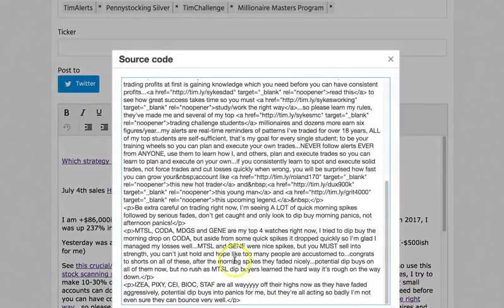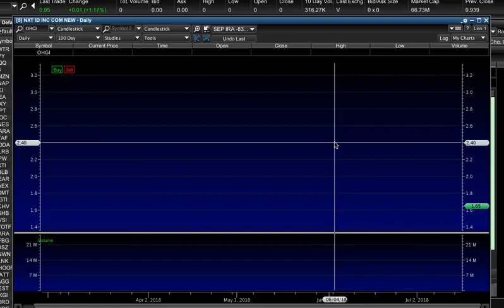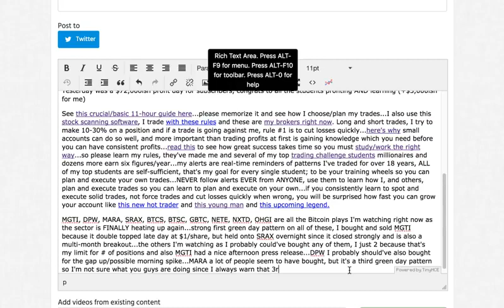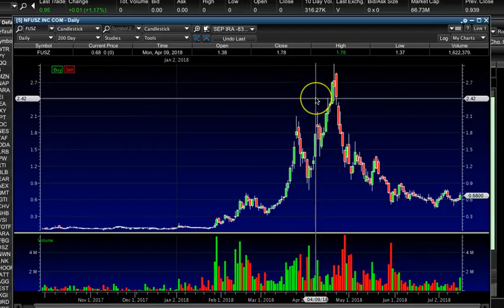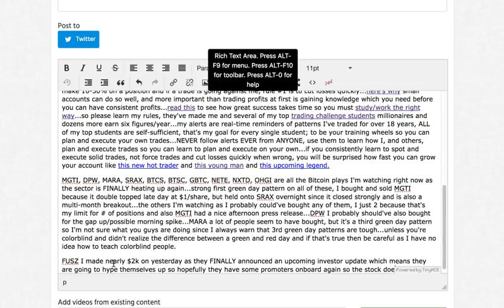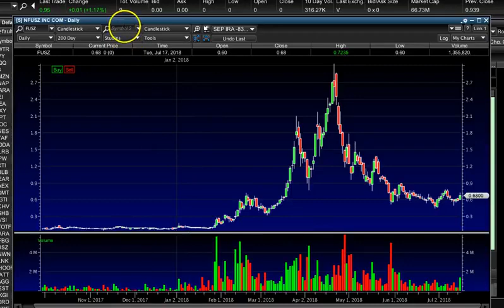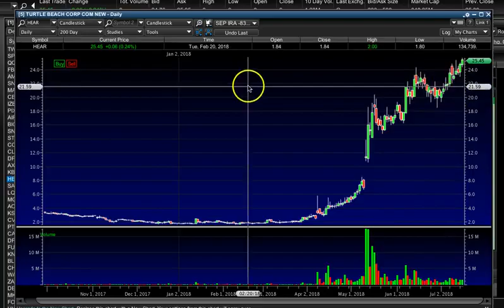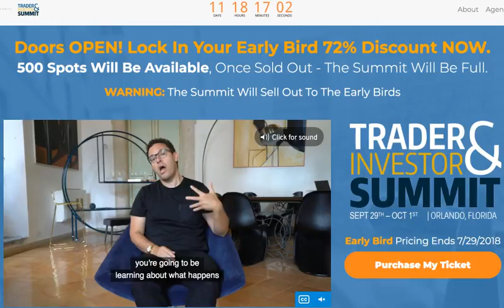How To Pick the Best Penny Stocks for Your Watch List - Penny Stock Lesson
This video will help you learn how to pick the best penny stocks for your watch list.  This shows Tim Sykes going through the process of building a penny stock watch list.  I always look at the previous day's watch list and then add new plays.  I look for strong first green day patterns.  Also, watch press releases, investor news, and promoters pumping the stocks. Be sure to buy your tickets for Traders Summit at traderandinvestorssummit.com and learn from Timothy Sykes on how to pick the best penny stocks.  Who knows you may be his next penny stock millionaire!